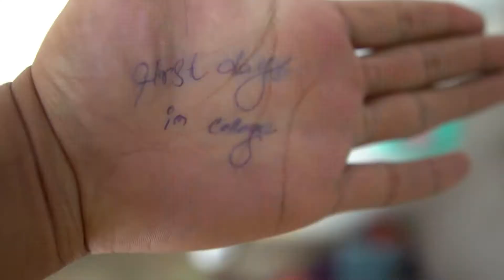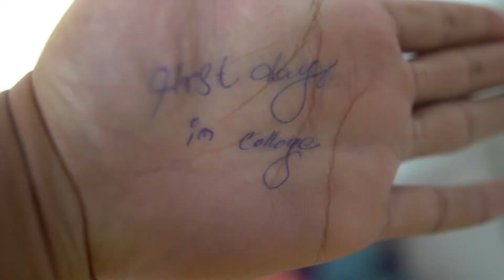FIRST DAY OF COLLEGE & GYM AFTER TWO MONTHS